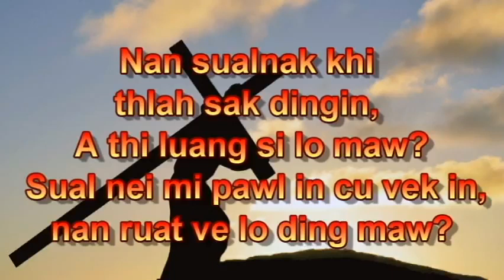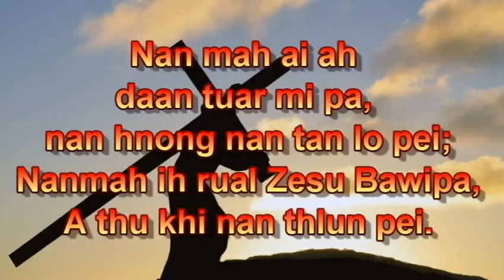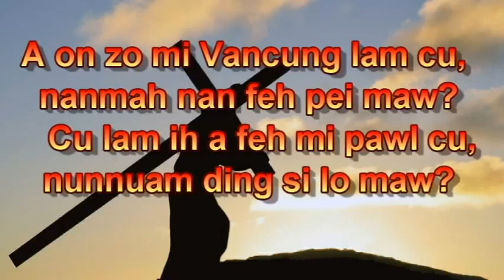Zangfahnak le Duhdawtnak Pathian (Rev. Fr. Peter Zin)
Zangfahnak le Duhdawtnak Pathian